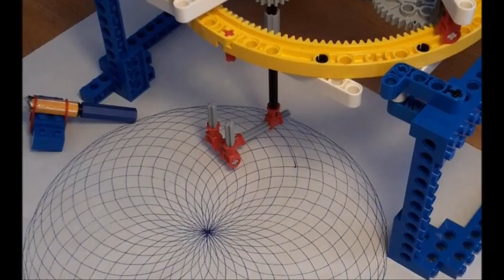Lego Spirograph Zahnkranz Gear Rac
Published with permission from Twitter MartinSchwab9

You can follow on Twitter & Youtube
Thank you to him.

Please follow these addresses.

This video has been uploaded with permission from the person who posted the video...

If the owner of the work reaches me, I will include his name too.